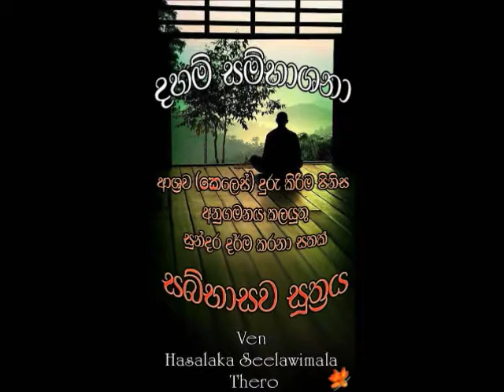දහම් සම්භාශනා-5- පරිවජ්ජනා පහාතබ්බං(දුරුකිරීමෙන් ප්‍රහානය කරන ආශ්‍රව​)- 29- 05 -2021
බෞද්ධයා ගුවන් විදුලියේ ප්‍රචාරය වන​ දහම් සම්භාශනා  ධර්ම දේශනා මාලාවේ ප්‍රචාරය වූ දේශනයකි.
මෙය  ඔබ  සැමගේ නැවත ශ්‍රවණය සදහා ධර්ම දානයක් ලෙස පූජා කරමි.
මෙම උතුම් දේශනාව අප ශ්‍රවණයට සලසා දුන් පූජණීය​ දේශකයානන් වහන්සේටත්, අපවත්වී වදාල අති පූජණීය දරනාගම කුසලධම්ම ස්වාමීඳ්‍රයානන් වහන්සේ පැතූ ලොව්තුරා බුදුබවටත් උපනිශ්‍රය වේවා!!! සාදූ සාදූ සාදූ !!!
අප කල්‍යාණ මිත්‍ර අති පූජණීය නායක ස්වාමීන් වහන්සේටත්,බෞද්ධයා ගුවන් විදුලියේ කාර්ය මන්ඩලයටත්, දායකත්වය දැරූ සත්පුරුශ පිරිසටත්,
ඔබ අප සැමටත් මෙම කුසලය උතුම් ධර්මාවබෝධය සදහාම වේවා!!!